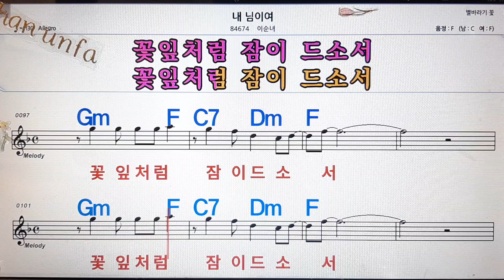내 님이여/이순녀💋노래방, 통기타 , 코드 큰악보, 가라오케, 반주💖Karaoke, Sheet Music, Chord, MR